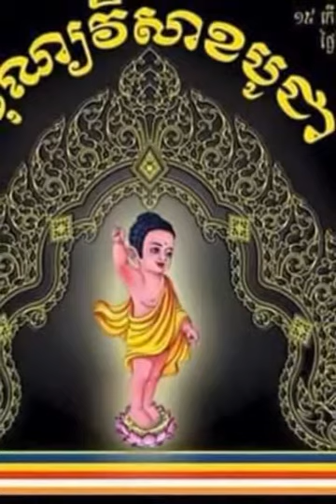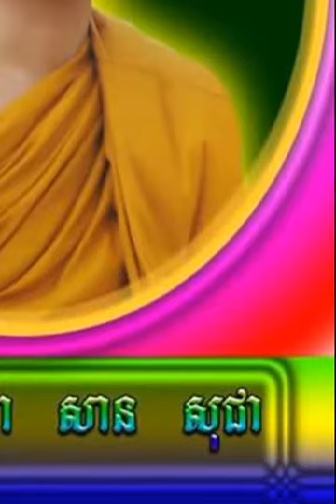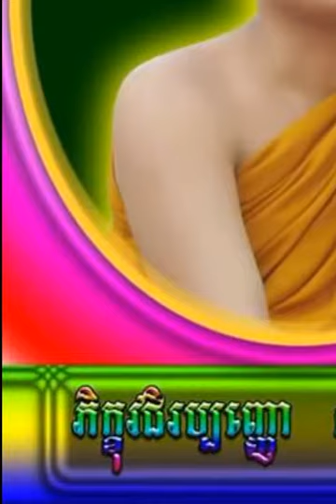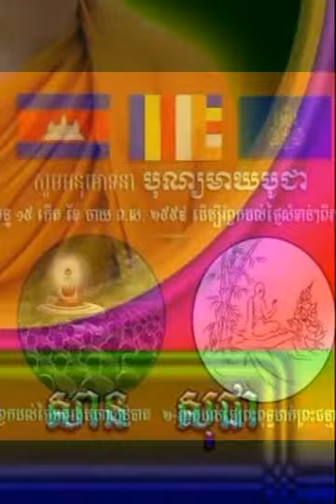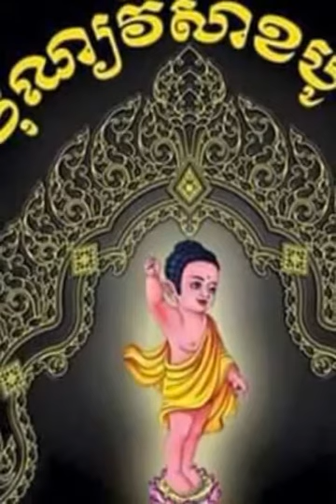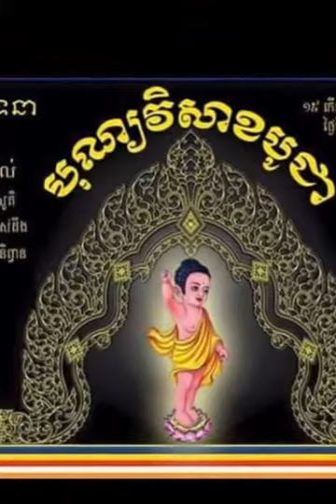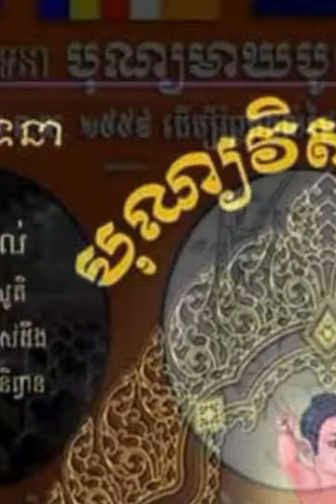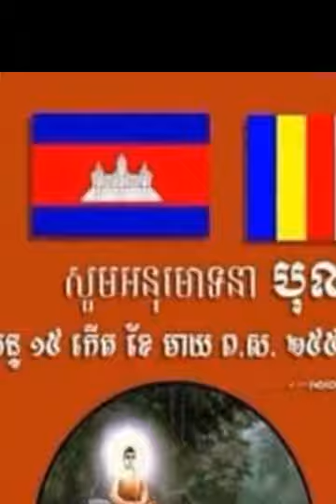លោកគ្រូ វជិរប្បញ្ញោ សាន សុជា គាថាធម្មបថ៣១គាថាកាសែតទ៤២B/ombot31katha box42a /khmer5000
Law of life with buddhist .